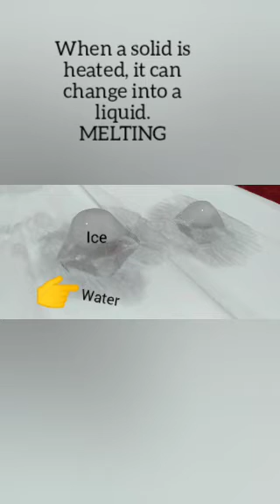SCIENCE 2 ICP - How can things change when heated or Cooled?